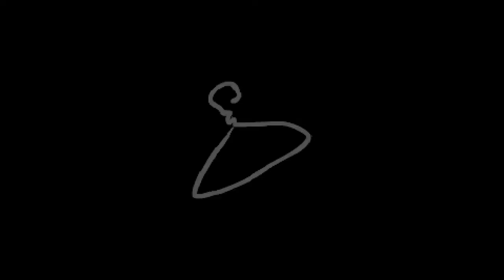Afterbirth Dailies - 2016-01-10 - Samson vs. Mega Satan